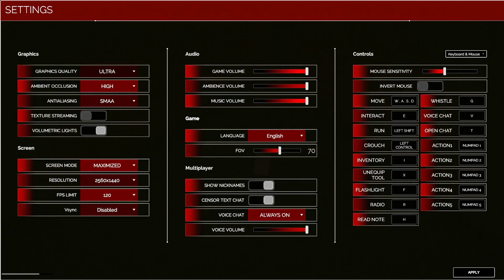Struggling To Work Out A Very Simple Puzzle In The Backrooms (Inside the Backrooms)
THUMBNAIL BY! ► Bo55 Fatwod (Will)

GAMEPLAY BY! ► Bo55 Fatwod (Will)

PEOPLE IN VIDEO! ► Bo55 Fatwod (Will) + Ready4Havoc (Reece)

SOCIAL MEDIA!